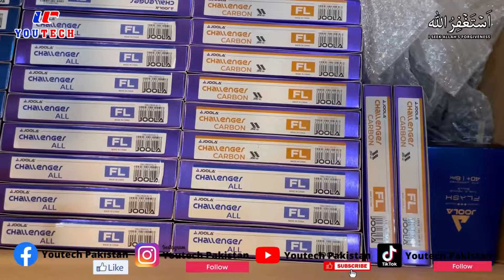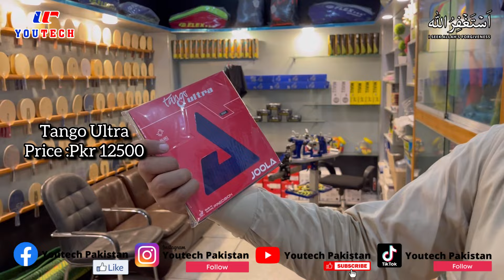Unboxing Joola Germany Shipment |Youtech Pakistan